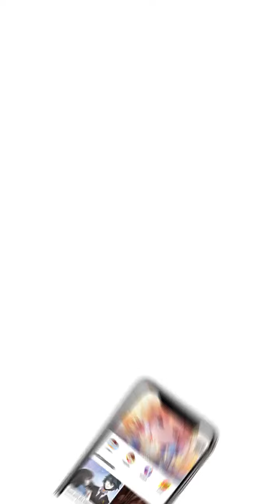Jefe, Le Patearé El Trasero Episode 9 - Spanish - BOSSGe Ge Ni Qian Zou - Manga Toon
Episode 9 - Jefe, Le Patearé El Trasero (BOSSGe Ge Ni Qian Zou  BOSS哥哥，你欠揍！ in Chinese)
Por accidente, Meng dañó el auto de alta gama carísimo del presidente del Grupo Ji. Para compensarlo, ella se ve forzada a convertirse en la señora de Ji para llevar adelante una venganza…